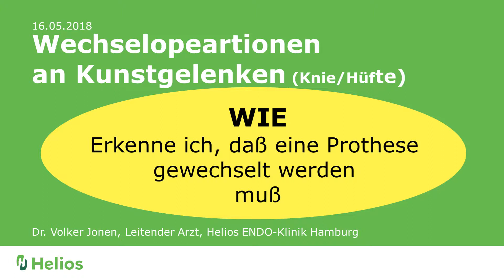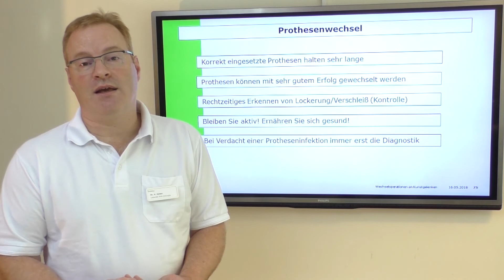Wechseloperationen an Kunstgelenken – wie erkenne ich das eine Prothese gewechselt werden muss?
Dr. Volker Jonen, Leitender Arzt der Gelenkchirurgie an der Helios ENDO-Klinik Hamburg, erklärt, wie man erkennt, dass ein künstliches Gelenk gewechselt werden muss.